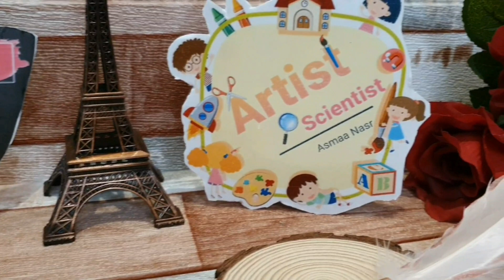Science activity about The needs of the plant.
Activity about what does the plant need to survive and grow
نشاط تعليمى عن ما يحتاجه النبات ككائن حى كى يستمر بالحياه وينمو